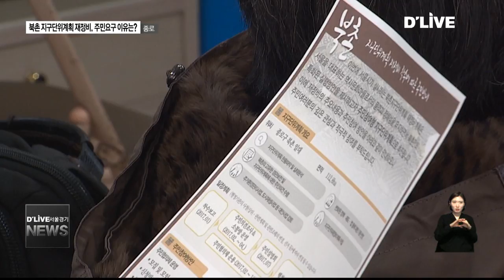종로_북촌 지구단위계획 재정비, 주민요구 이유는?(서울경기케이블TV뉴스)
【 앵커멘트 】
그렇다면 주민들이 지구단위계획
재정비를 요구하고 있는
이유는 무엇일까요?
계속해서 송지현 기자가 보도합니다.

【 VCR 】
주민들은
용역 착수 보고회 자리에서
그동안의 불편 상황을
개선해 줄 것을 요구했습니다.

먼저 관광버스 문젭니다.

【 인터뷰 】
홍정주 / 종로구 가회동
사실은 관광버스가 너무 매연을 풍기기 때문에
저희가 소나무도 다 죽고 있잖아요. 근본적으로 해결을 해주셔야지 돼요.

【 VCR 】
관광버스로 인한 매연과
교통, 안전문제에 대한
불편사항을 토로한 겁니다.

보상없는 규제에 대한
불만도 나왔습니다.

【 현장음 】
정순남 / 종로구 계동
한옥을 수십년 갖고 있는 사람에 대해서 그만한 부가가치를 달라는 겁니다 우리는. 무조건 이래서 제한 저래서 제한 하는 것은 아니라고 생각하고요.

【 VCR 】
이에 대해 시는
앞으로 주민 협의체를 구성해
여러가지 문제들을
풀어나갈 것이라며
주민협의체 역할의
중요성을 강조했습니다.

【 현장음 】
진조평 / 서울시 한옥조성과 과장

【 VCR 】
재정비가 탄력을 받기 위해서
시와 주민간의
충분한 협의가 필요한 시점입니다.